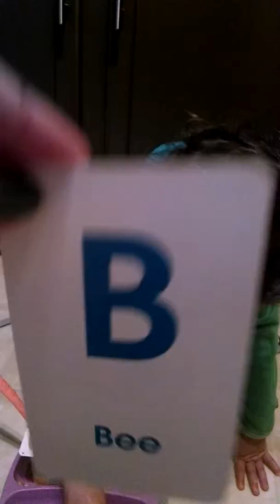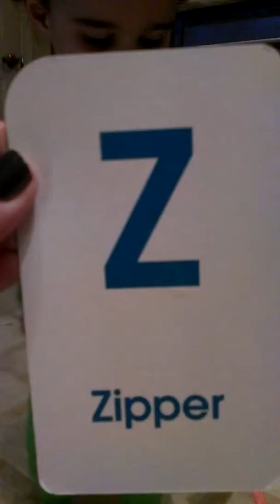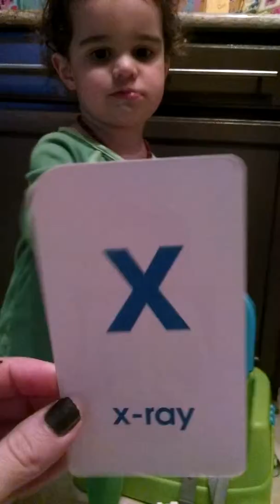A little snack time vocab~eve of Olivia's 2nd bday